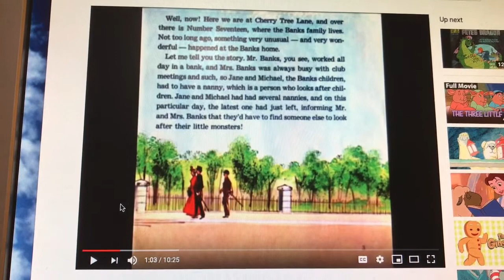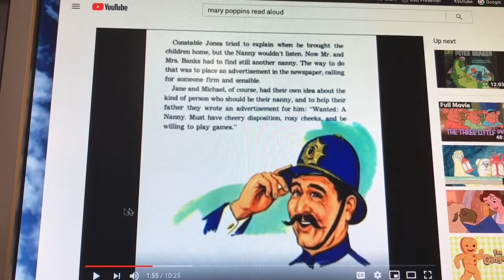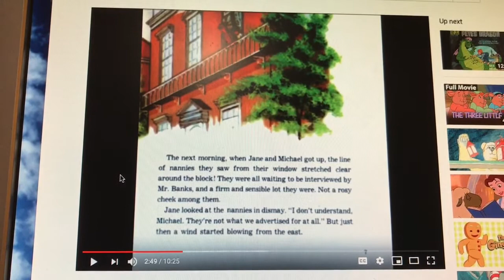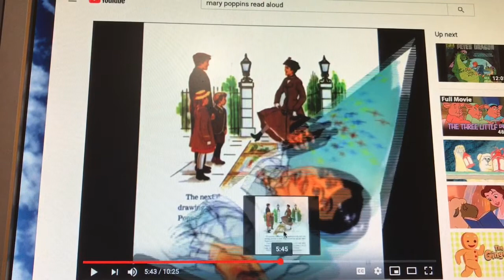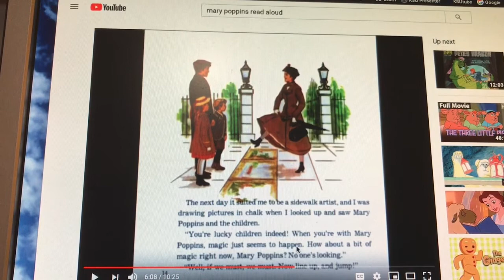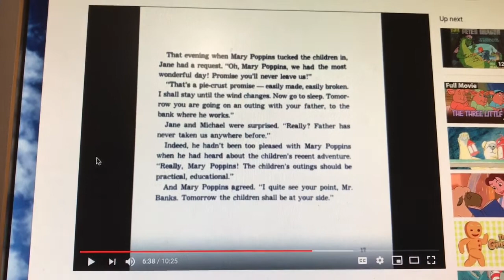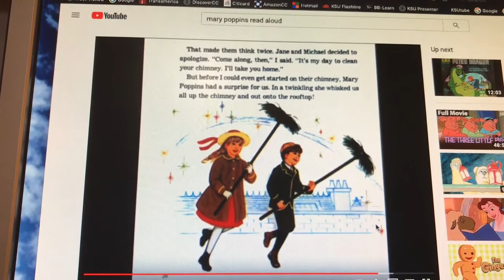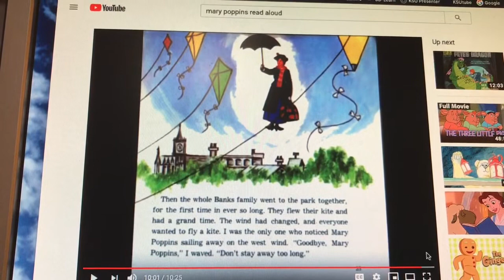Cyrus Reads Mary Poppins